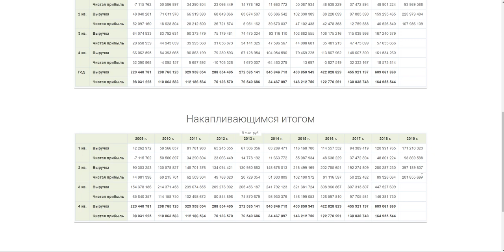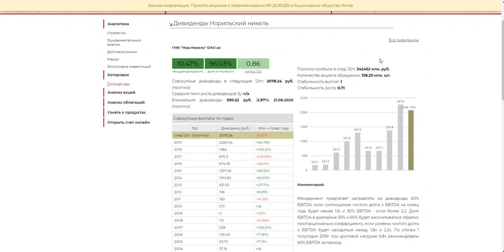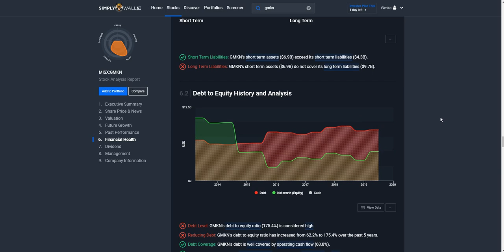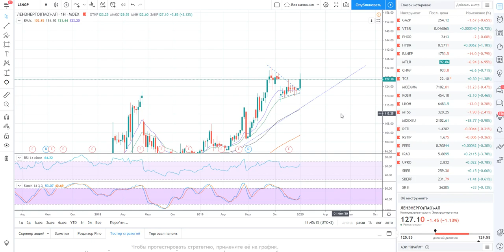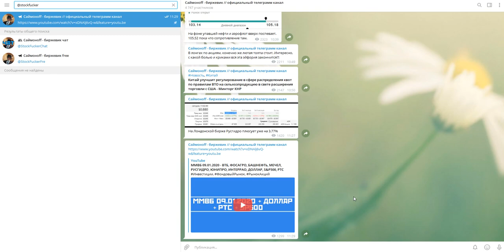Обзор акций ГМК НорНикель (переоценена) и Ленэнерго